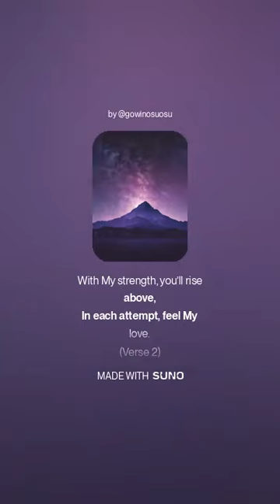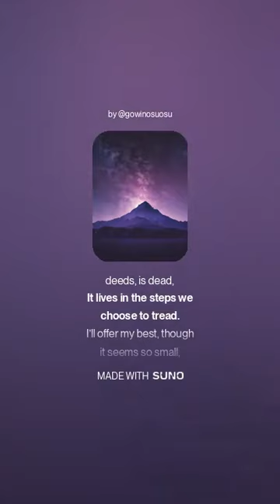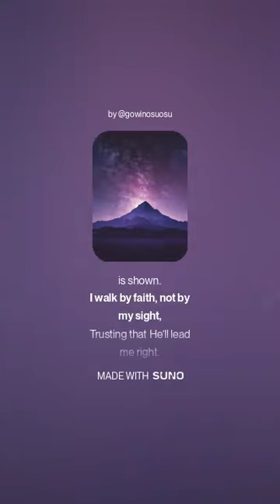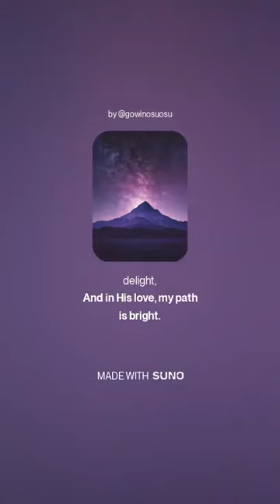GoWin Music 315 At Least Try